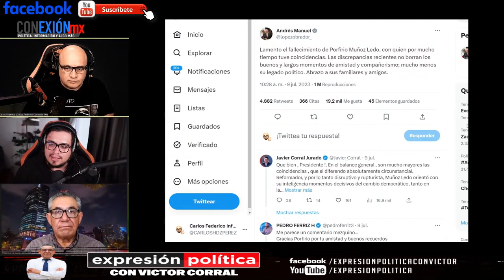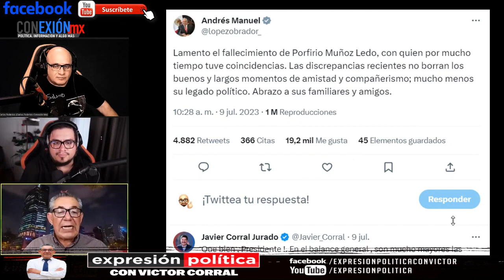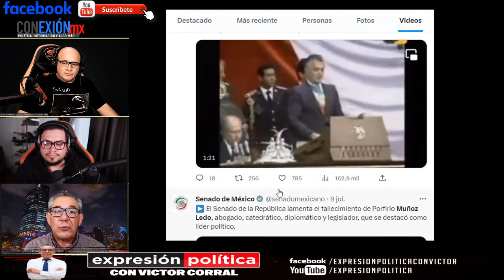López Obrador lamenta la muerte de Porfirio Muñoz Ledo, tuvimos acuerdos y desacuerdos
Lamento el fallecimiento de Porfirio Muñoz Ledo, con quien por mucho tiempo tuve coincidencias. Las discrepancias recientes no borran los buenos y largos momentos de amistad y compañerismo